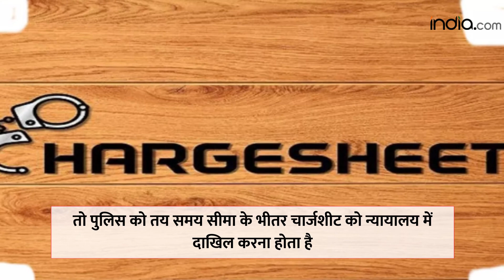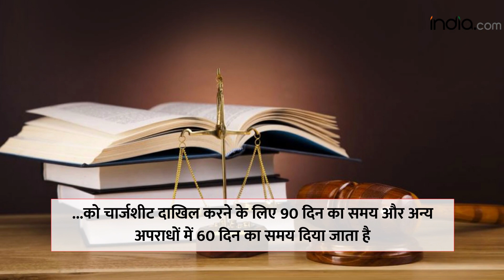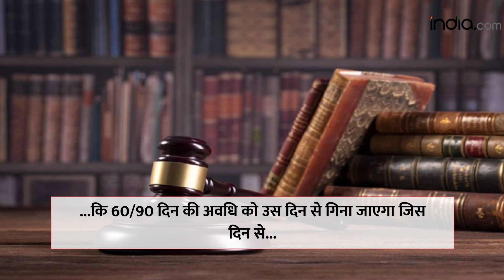Statutory Bail: क्या होती है statutory or binding bail? Law News| Hindi News| India.com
Indian Judicial System में व्यक्तिगत स्वतंत्रता की रक्षा करने के लिए कई प्रावधान बनाए गए है. इसी में से एक statutory or binding जमानत का भी है प्रावधान

Many provisions have been made in the Indian Judicial System to protect personal liberty. One of these is the provision of statutory or binding bail.